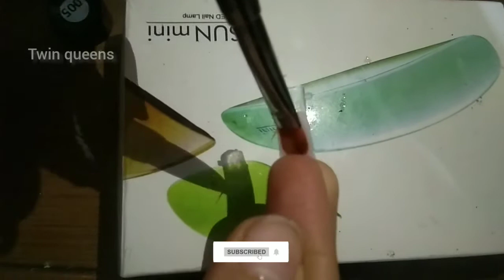Easy Nailart Design | Nailart With Polygel New Nailart Design 2022